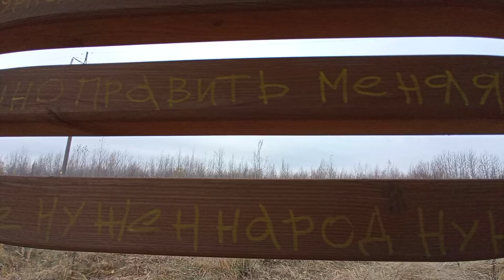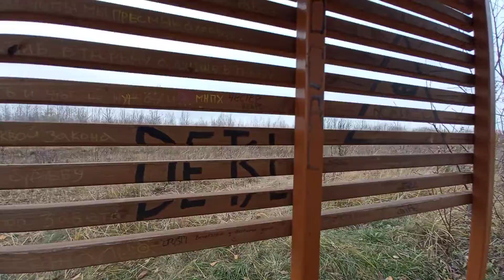353. Togliatti, Samara region, Russian Federation. Part 215. Poems in the gazebo (2022)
Togliatti Сity. Rodiny (Motherland) Street.
 A poem written in 2022 by Russian young people against the Putin's State.
 "Узурпаторов план - нас доить, как коров, вечно править меняясь местами. Им не нужен народ - нужно больше рабов, перед ними мы чтоб пресмыкались...
 Те, кто против - в тюрьму, а лучше в гробу, запереть, и чтоб не жужжали. Людям буквой закона ломают судьбу, забыв про заветы скрижали".
 "The Usurpers Plan is to milk us like cows (to take everything from us that is possible), to rule forever changing places. They don't need people - they need more slaves, we have to grovel before them...
 Those who are against - go to jail, or better in a coffin, lock them up, and so that they don't buzz (they were not outraged). People break their fate with the letter of the law, forgetting about the covenants of the Tablet (the Tablets of the Old Testament)".